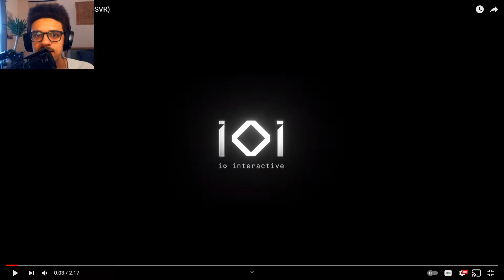HITMAN 3 VR Gameplay Reaction - First Person Gameplay! (PSVR)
My reaction to the new HITMAN 3 Sandbox VR (PSVR) Gameplay. I hope you enjoy!

Agent 47 returns as a ruthless professional for the most important contracts of his entire career in HITMAN 3, the dramatic conclusion to the World of Assassination trilogy. Confirmed locations for the game include Dubai, United Arab Emirates and Dartmoor, England. Available in January 2021 for PlayStation 5, PlayStation 4, Xbox Series X, Xbox One and PC.